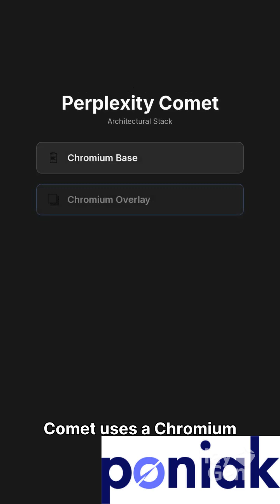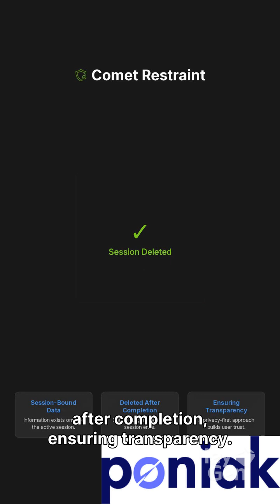ChatGPT Atlas vs Perplexity Comet: Who Wins the AI War?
AI browser showdown: ChatGPT Atlas (by OpenAI) vs Perplexity Comet (by Perplexity AI) – which is built for you? Atlas goes full-agent-mode with automation, while Comet leans into transparent, research-first browsing. Let’s break down how they differ in focus, features and trust model.